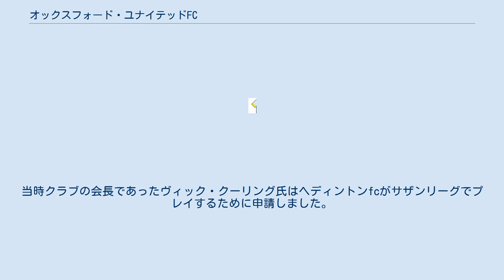オックスフォード・ユナイテッドFC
オックスフォード・ユナイテッド・フットボール・クラブ（Oxford United Football Club）はイングランド、オックスフォードシャー州、オックスフォードを本拠地とするサッカークラブチームである。
2020-21シーズンはフットボールリーグ1（3部相当）に所属。
 1893年にヘディングトン・ユナイテッドとして設立されたオックスフォード・ユナイテッドは、1960年に現在の名前を採用した。
サザンフットボールリーグを制覇した後、1962年にフットボールリーグに加盟し1968年には2部リーグに昇格した。
 1976年に降格した後、1984年から1986年にかけて1部リーグへの昇格を重ね、1986年にはリーグカップで優勝した。
 しかし、UEFAがイングランドのクラブのヨーロッパ大会への出場を禁止していたため、1987年のUEFAカップに出場することができなかった。
 1988年にトップリーグから降格したことで、18年間の低迷が始まり、2006年にはナショナルリーグに降格し、フットボールリーグから降格した初のメジャートロフィー獲得クラブとなった。
 4シーズン後の2010年にプレーオフを経てリーグ2に復帰したオックスフォード・ユナイテッドは、2016年にリーグ2で2位になり、リーグ1への昇格を果たした。
 ロン・アキントンはクラブ最多出場回数560回ジョン・シューカーはフットボールリーグ最多出場回数478回、ロンの弟グラハム・アキントンは最多ゴール107ゴールの記録を保持している。
このクラブでプレーしている間、19人の選手が国際試合に出場している。
 スウィングトン・タウンとレディングがライバルクラブである。
 オックスフォード・ユナイテッドFCは1893年にヘディントンで結成され、1911年にサフィックス・ユナイテッドと合併しました。
ヘディントンの聖アンドリュー教会のジョン・スコット=ターナー牧師と地元の医師ロバート・ヒッチングスによって、設立されました。
ヘディントン・ユナイテッドfcはヘディントン・クリケットクラブの選手たちが、冬季休暇中に体力を維持するための手段でした。
1913年にロンドン郊外のロードにあるウッテンズ・フィールドを購入したが、1920年の再開発によってクラブは移転を余儀なくされました。
1925年にマナー・グラウンドを購入し、この施設は夏はクリケット施設として、冬にはサッカー施設として使用されていました。
結成から6年後の1899年、ヘディントン・ユナイテッドは第一次世界大戦前までオックスフォードシャー地区2部リーグに所属しました。
1921年には、オクソン・シニアリーグに加盟しました。
初年度は9－0の勝利を収めました。
(8ゴールはP.ドリューイットによるもの）これは、オックスフォードユナイテッドの1試合に挙げた歴代最多得点です。
1931年FAカップ予選に初出場しましたが8－2でハウンズ・fcに敗れました。
この頃、クリッケットチームはホームを離れ、カウリーバラックスの近くにある施設に移りました。
アマチュアであったクラブが、プロサッカークラブへの転換が最初に検討されたのは1948‐49年シーズンのことでした。
当時クラブの会長であったヴィック・クーリング氏はヘディントンfcがサザンリーグでプレイするために申請しました。
1949年にプロリーグであるサザンリーグに加盟し、1950年にはイギリスサッカークラブ初となるナイター設備を導入しました。
当初はオレンジとブルーのシャツでプレイをしていましたが、1957‐58年シーズンに現在の黄色のホームシャツに変更されました。
1960年ヘディントン・ユナイデットはクラブの知名度を高めるためにオックスフォード・ユナイテッドに改名しました。